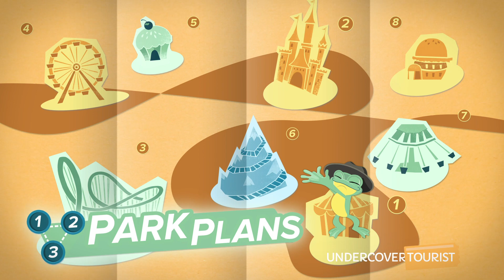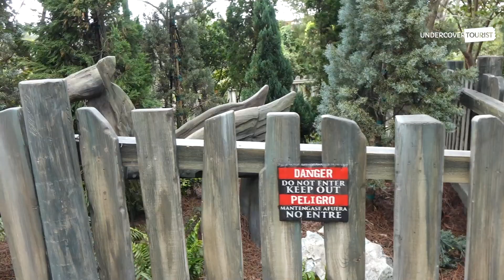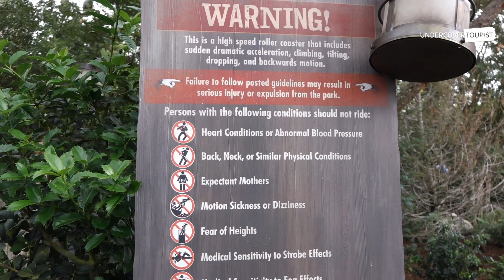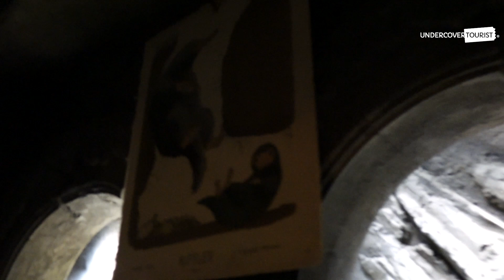First Look at Hagrid’s Magical Creatures Motorbike Adventure | Universal Orlando Resort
Calling all wizards, witches and muggles! Hagrid’s Magical Creatures Motorbike Adventure at Universal’s Island of Adventure is officially open starting June 13, but we wanted to give you a ~froggy~ peek at this magical journey! This brand-new ride allows guests to fly through the never-before experienced Forbidden Forest, encountering many dark and powerful magical creatures along the way.

~Hop~ along with us on this wild ride alongside the Care of Magical Creatures Professor himself and encounter beasts of all shapes and sizes from the Wizarding World of Harry Potter. The perfectly themed queue (0:11) takes you through Hagrid’s hut (2:52), all the way into the Forbidden Forest. Guests then hop on Hagrid’s magical motorbike (7:12) — each bike seats two, one person on the bike itself and one in the side car (6:50) — and begin the thrilling adventure, reaching speeds of up to 50 mph. The ride features lots of twists and turns (7:53) and has the most launches of any roller coaster in the world (seven!).  Plus, we can’t ~froget~ about the freefall drop! This one’s not for the faint-hearted wizard (or frog)!

Take a magical peek at the Hagrid animatronic featured on the ride